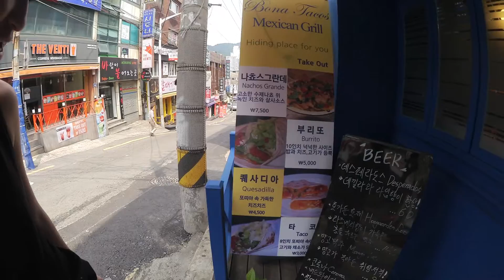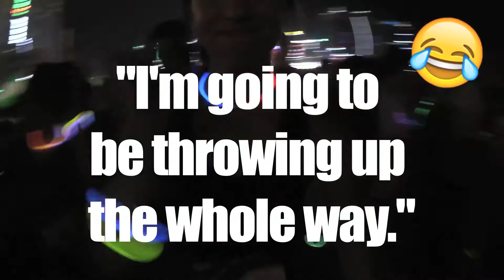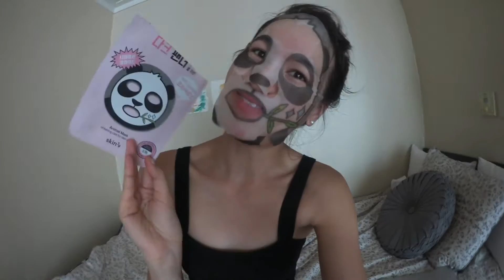DYING MY HAIR BLONDE IN SOUTH KOREA | Jessica Moy